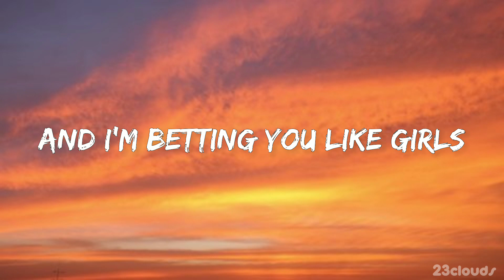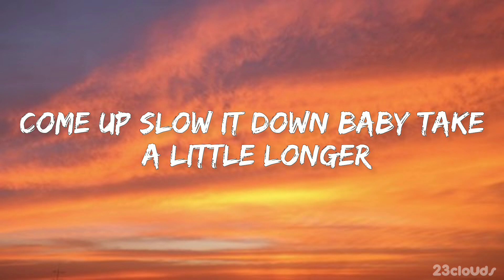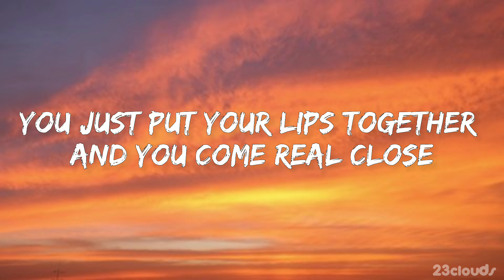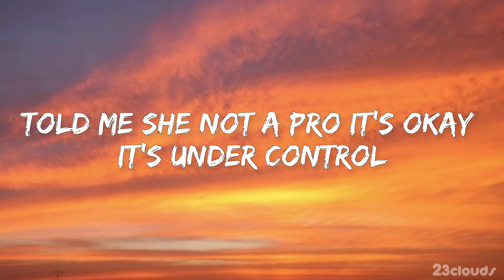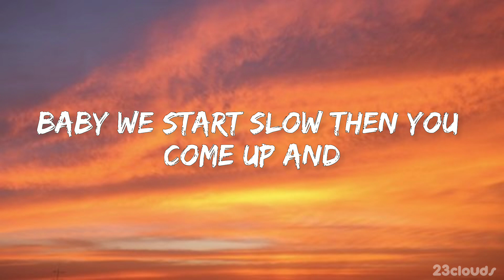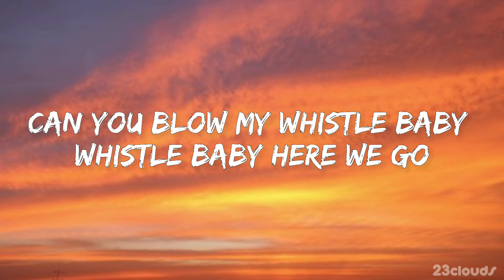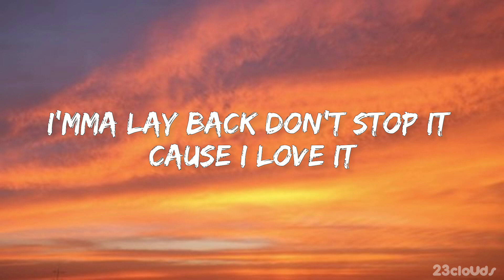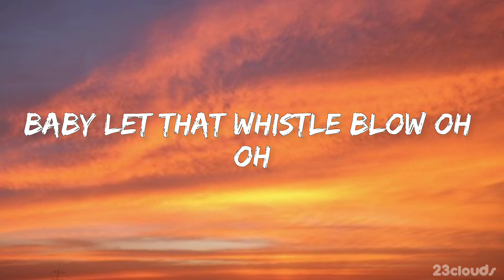Flo Rida - Whistle (Lyrics)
' 23clouds ' it's my channel. I hope you like my videos. You all will watch my videos. You can download my videos if you want. And like all my videos.

🔸i hope you like this song & like this video or Lyrics

🔸use headphone 🎧

🔸chill mode

🔸full relax & alone walking song